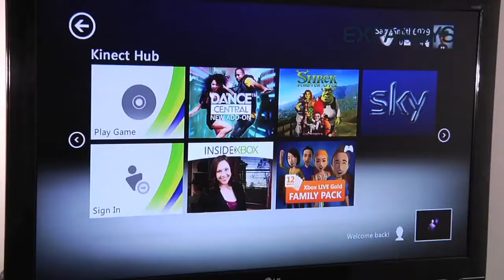XBox Kinect review by Jason Bradbury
Kinect brings games and entertainment to life in extraordinary new ways, with full body play. Arms, legs, feet, and hands, with Kinect there are no controllers, just you. It's so natural, so intuitive that technology evaporates, letting the natural magic in all of us shine through.

All you need to do is jump in.

See what Jason Bradbury thinks in his review